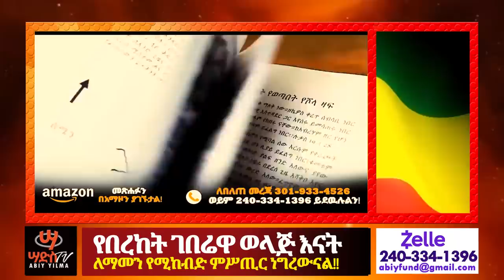የበረከት ገበሬዋ ወላጅ እናት እውነታውን አፍረጠረጡት!!በ1ሺህ ብር ነው ምኖረው!!Abiy Yilma, ሳድስ ቲቪ, Ahadu FM, Fana TV